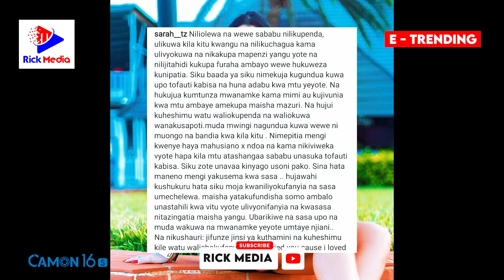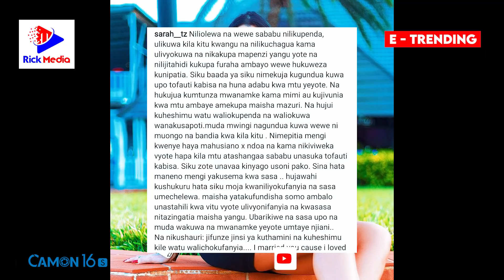SARAH Atangaza KUMUACHA HARMONIZE/ Afanya kama ZARI kwa DIAMOND "Jifunze KUTHAMINI"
Mke wa staa wa muziki nchini Tanzania Harmonize @sarah__tz ameandika ujumbe mrefu kupitia ukurasa wake wa Instagram ukiashiria kuvunjika kwa ndoa yao rasmi ikiwa ni siku moja imepita toka staa huyo kumuanika mtoto aliyezaa na mwanamke mwengine

Sarah ameandika "Niliolewa na wewe sababu nilikupenda, ulikuwa kila kitu kwangu na nilikuchagua kama ulivyokuwa na nikakupa mapenzi yangu yote na nilijitahidi kukupa furaha ambayo wewe hukuweza kunipatia. Siku baada ya siku nimekuja kugundua kuwa upo tofauti kabisa na huna adabu kwa mtu yeyote. Na hukujua kumtunza mwanamke kama mimi au kujivunia kwa mtu ambaye amekupa maisha mazuri. Na hujui kuheshimu watu waliokupenda na waliokuwa wanakusapoti.muda mwingi nagundua kuwa wewe ni muongo na bandia kwa kila kitu . Nimepitia mengi kwenye haya mahusiano x ndoa na kama nikiviweka vyote hapa kila mtu atashangaa sababu unasuka tofauti kabisa. Siku zote unavaa kinyago usoni pako. Sina hata maneno mengi yakusema kwa sasa .. hujawahi kushukuru hata siku moja kwaniliyokufanyia na sasa umechelewa. maisha yatakufundisha somo ambalo unastahili kwa vitu vyote ulivyonifanyia na kwasasa nitazingatia maisha yangu. Ubarikiwe na sasa upo na muda wakuwa na mwanamke yeyote umtaye njiani..Na nikushauri: jifunze jinsi ya kuthamini na kuheshimu kile watu walichokufanyia"